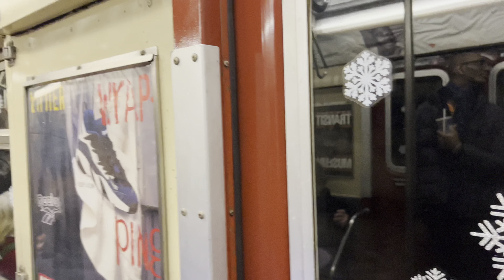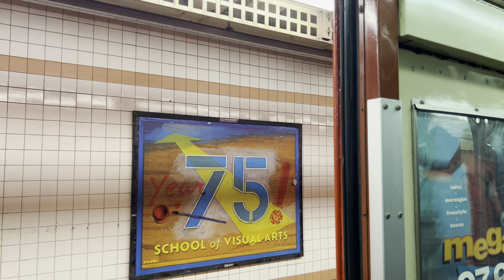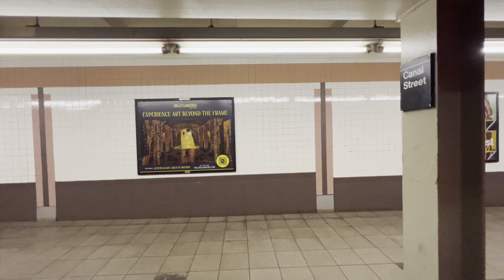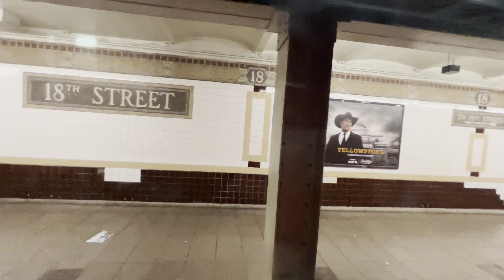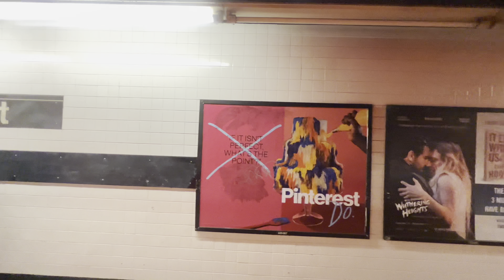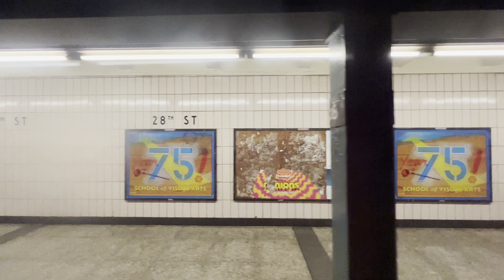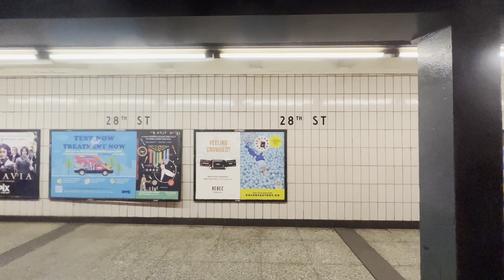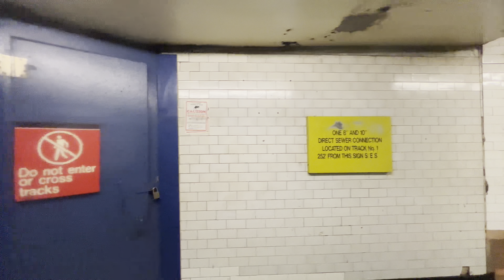MTA SUBWAY: Train of Many Colors Holiday Train ride from Chambers Street to 125 Street and back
Taken 11/27/2022